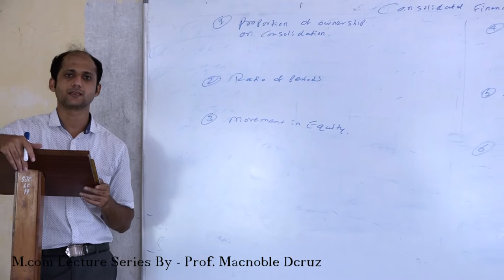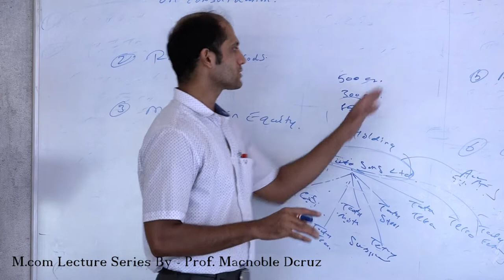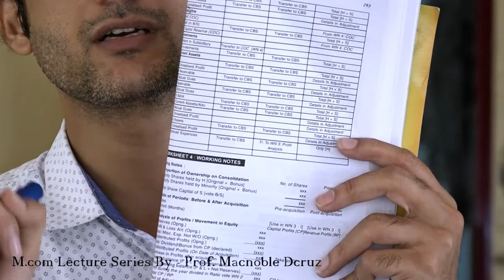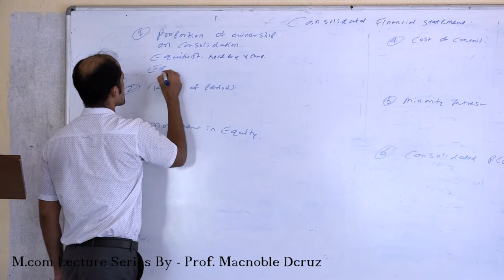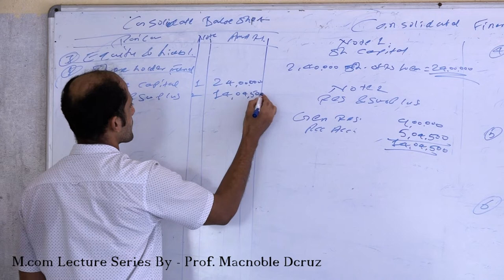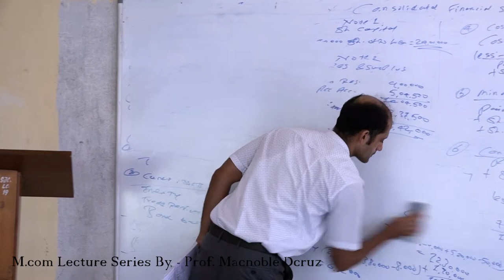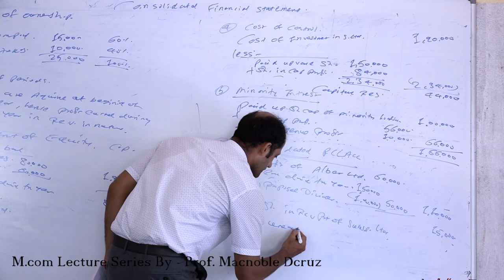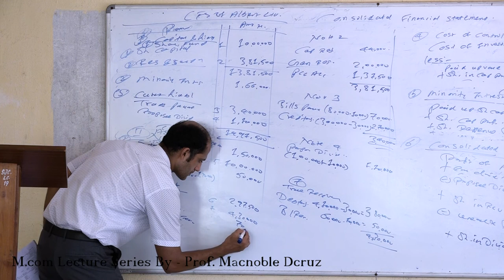M com lecture II financial Accounting